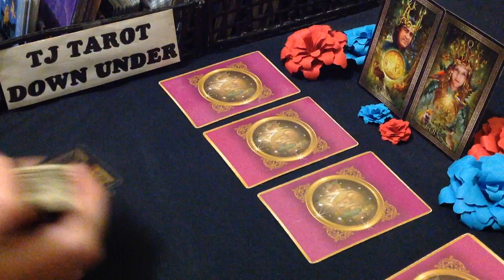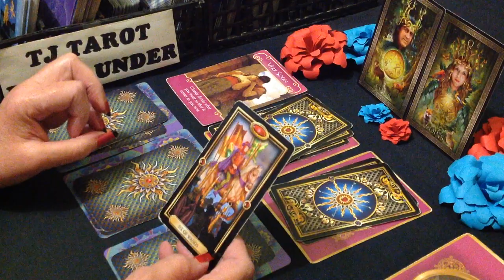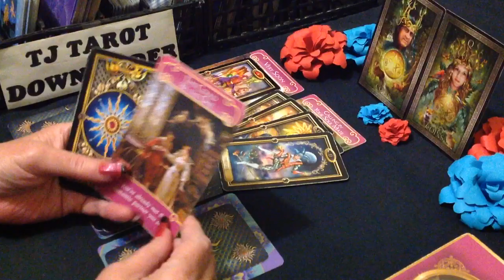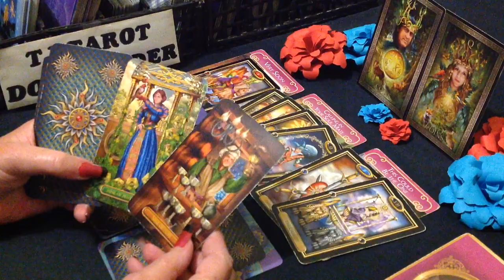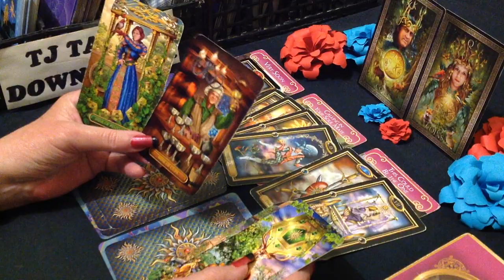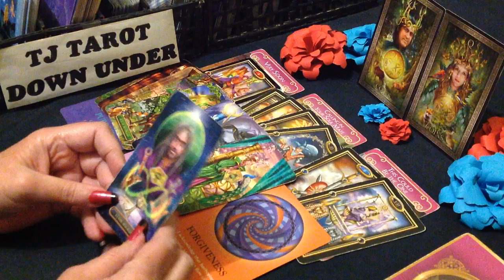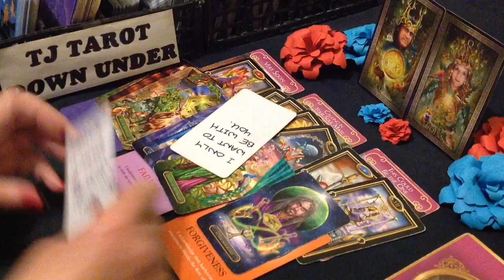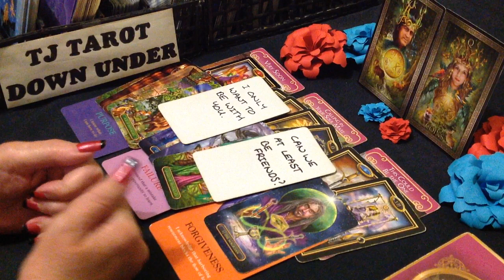VIRGO TAROT LOVE ENERGY - SELFISH EX STILL WANTS YOU BACK AGAIN, NOT GIVING UP - NOVEMBER 2023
G'day Virgo. This love energy tarot reading is about who's thinking of loving you & what their intentions are.

DECKS USED IN THIS READING:
SIGN CARDS - Tarot Grand Luxe - Ciro Marchetti